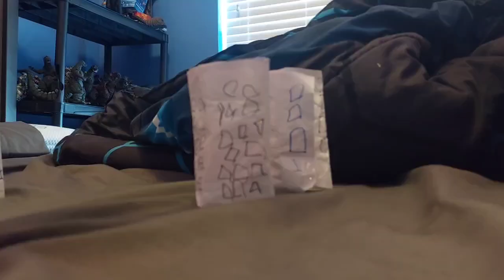Godzilla Rise of the Titans Episode 2: Godzilla vs Gorosaurus (Godzilla Stop Motion)